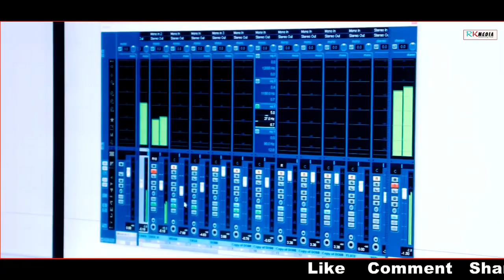College Bali | Lingaraaj Tandi | New Sambalpuri Video Song | RKMedia Muzic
Song: College Bali
Singer: Lingaraj Tandi
Lyrics: Ganesh Nayak

Genre: Western
Language: Sambalpuri

Producer: Kush Tandi
Camera & Edit: JMD Studio
Recording Studio: Tamanna Studio, Bartunda
Category: Studio Version

Related: New sambalpuri music video, rkmedia sambalpuri song, latest sambalpuri love song, college bali sambalpuri song, lingaraaj tandi sambalpuri song, popular sambalpuri video song